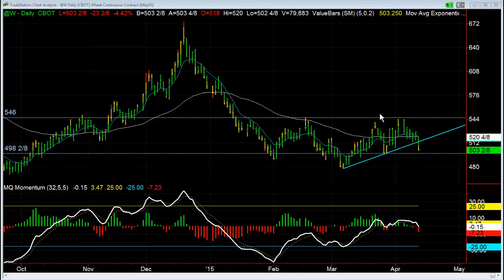Selling Wheat on Trendline Breakout April 13 2015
for a $7 Month Long Trial of the ValueCharts Platinum Membership!